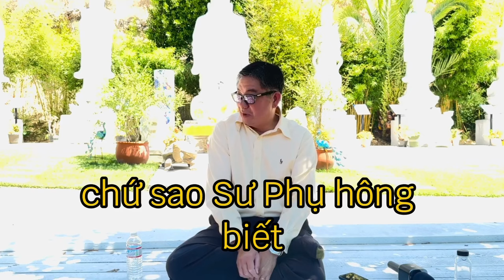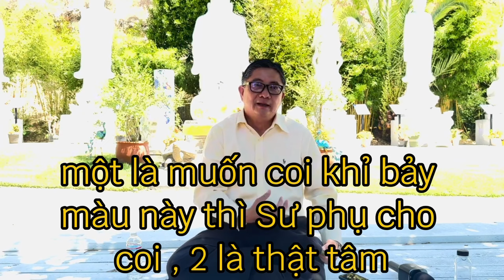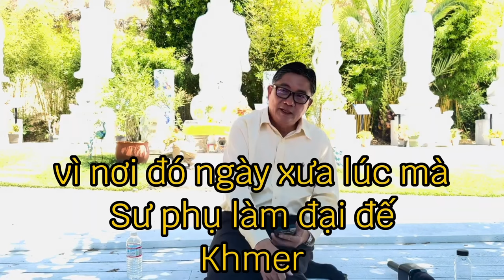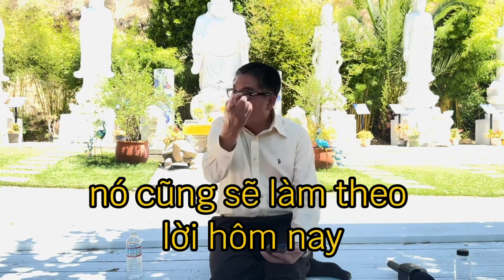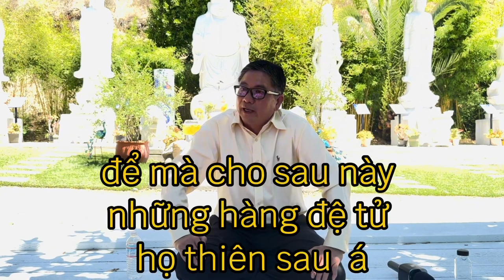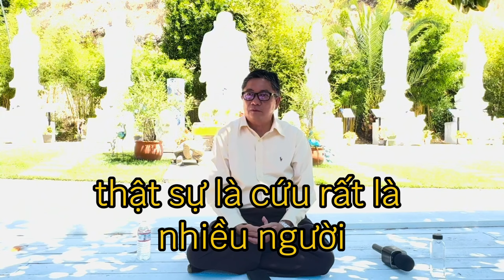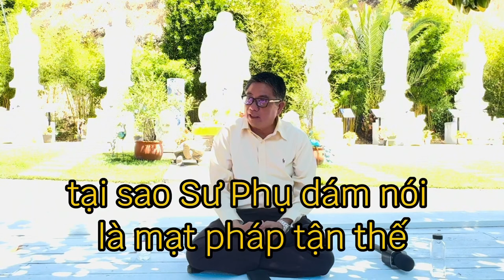Sư Phụ giải thích lại 12 giới Luật Thiên Tâm - Sư Phụ Thiên Tuấn Kiệt